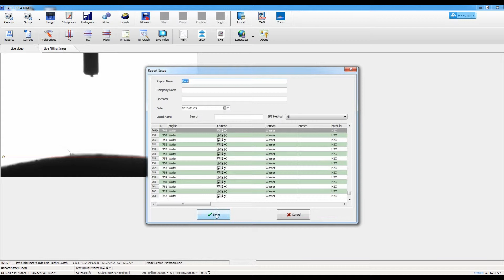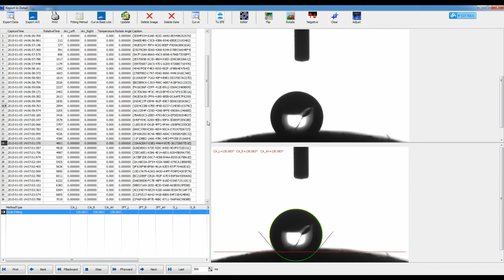measurement of contact angle for rock core with contact angle meter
we measured contact angle of rock core with contact angle meter. Rock core is saturated with crude oil and contact angle is about 127°. We using circle fitting method to calculate contact angle for it. Drop is about 1uL, So circle fitting is still suitable for it.But, we suggest you using Young-laplace equation fitting method and using curve base line for this measurement.